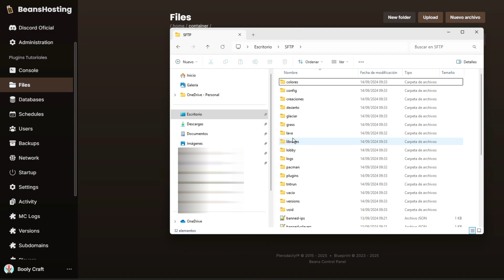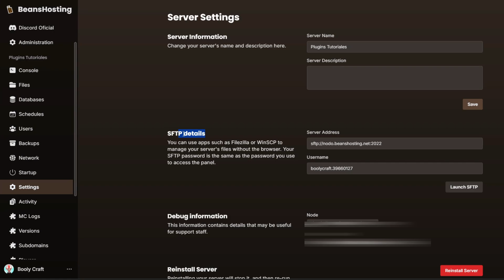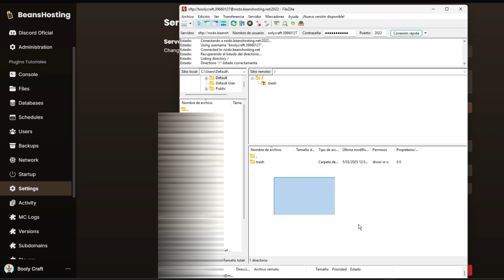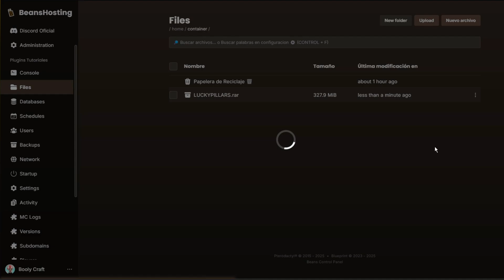CONECTATE A TU SERVIDOR CON SFTP (FileZilla/WinSCP) | TUTORIAL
Como utilizar SFTP para conectarte a tu servidor del panel, para ello utilizaremos filezilla o winscp.

00:00 -  Inicio
00:47 - Explicación
01:14 - Comienzo del tutorial
03:06 - Resultado del proceso
03:34 - Final

BeansHosting: Como conectarse a través de SFTP a nuestro servidor
Como transferir archivos con SFTP, conexion servidor sftp, Como usar SFTP en Servidores, CÓMO UTILIZAR SFTP, como conectarme a sftp beanshosting